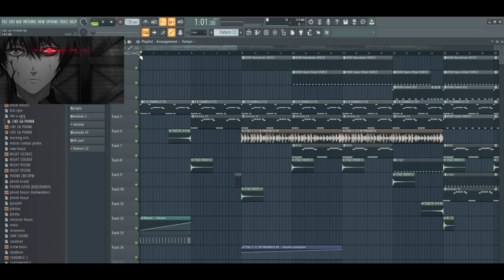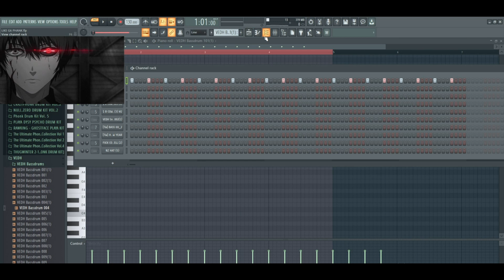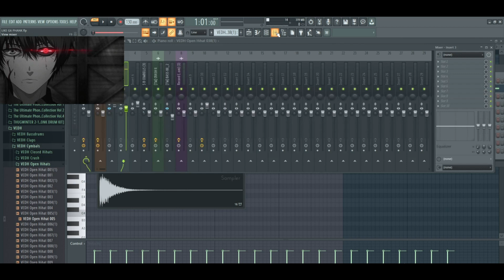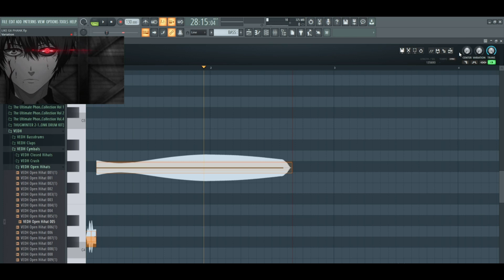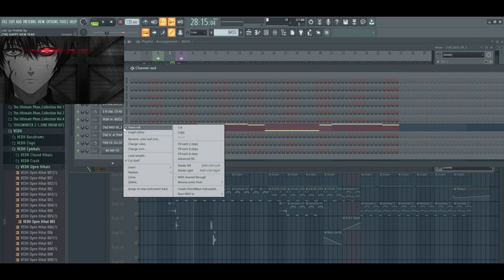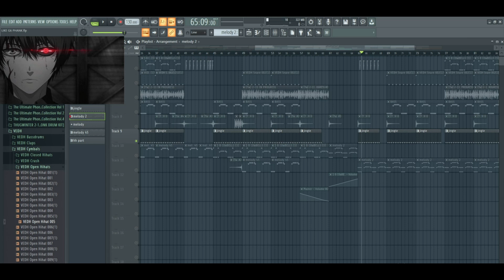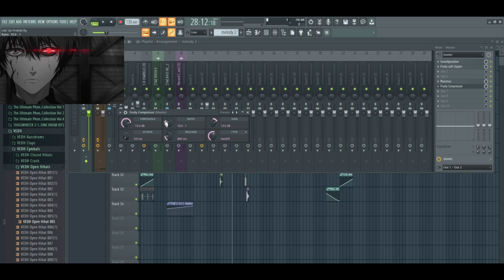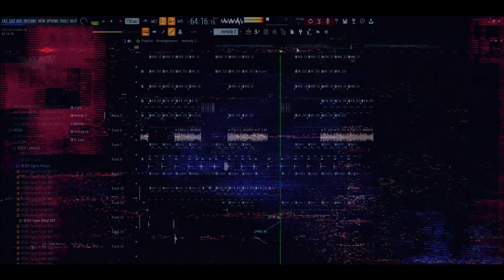Разбор трека "LIKE A G" в FL STUDIO / Как написать house phonk в FL Studio